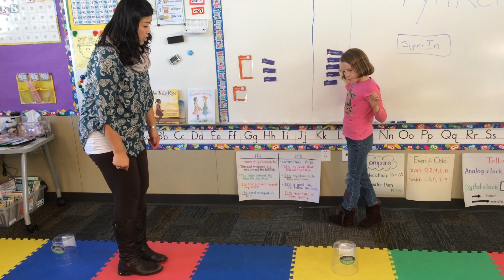Tynker Candy Quest Hour of Code in 3-Tiered Model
Teaching coding at Central Park STEAM in innovative ways. As math education has moved from a singular view to a 3-tiered approach, we moved computer science to a 3-tiered approach creating physical, visual and conceptual representations of computer science concepts.

Here 2nd Grade teacher, Michelle Tang, teachers coding for the first time ever in her career! She gets deep into it performing as the robot while a student programs her actions.